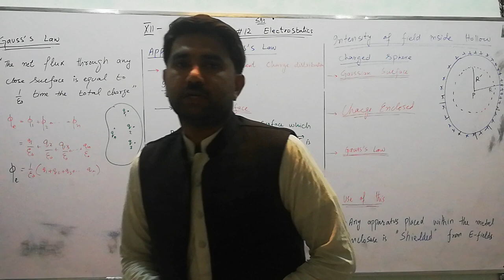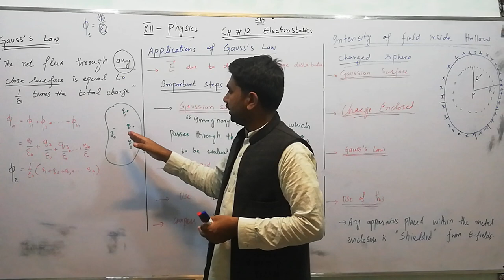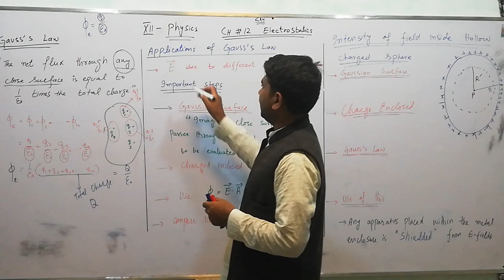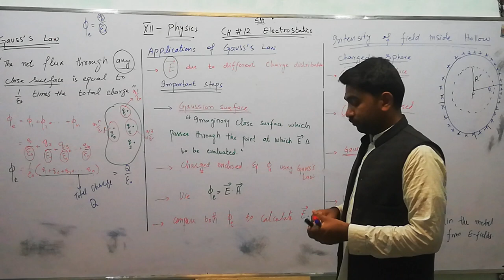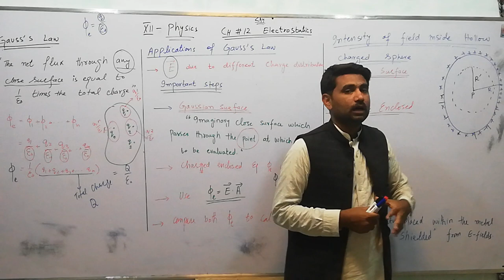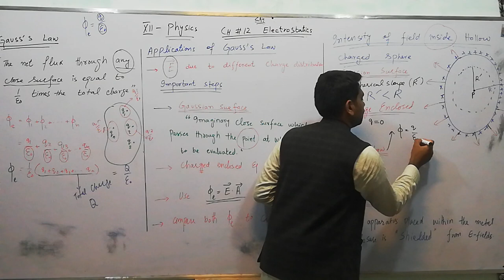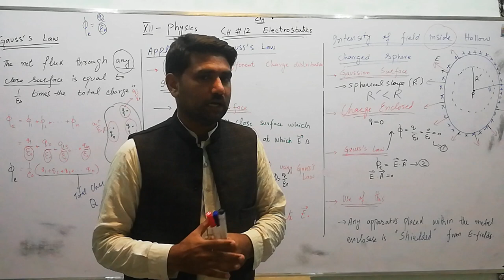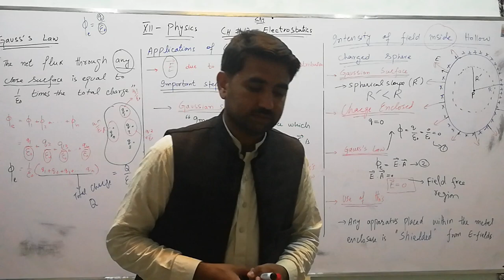Gauss's Law || Elecric Intensity Inside Hollow Charged Sphere || Physics Lectures by Naveed Anjum